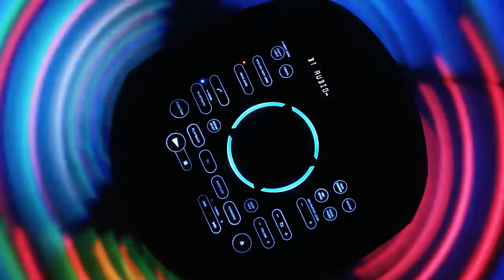Sony MHC-V71D Review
Sony MHC-V71D High Power Party Speaker
- Experience LIVE SOUND
- Angled speakers
- Spread sound generator
- Taiko Game mode
- 360° Party Light
- Be the DJ with Gesture Control
- Wireless Streaming.
- 60 W RMS